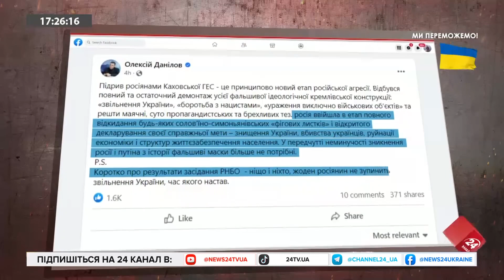Нова ЗАГРОЗА через підрив КАХОВСЬКОЇ ГЕС / Деталі російського ТЕРАКТУ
Російські окупанти 6 червня підірвали Каховську ГЕС. Так вони хочуть зупинити процес деокупації. Яка зараз ситуація навколо станції.